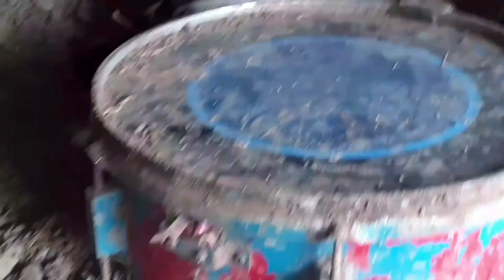ilang days bago pumisa ang itlog ng alagang Pato(ducks)+ update sa itik BUHAY SA PROBINSYA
32 days bago pumisa ang itlog ng pato and update sa mga alagang itik.